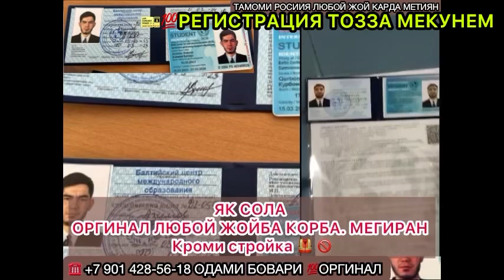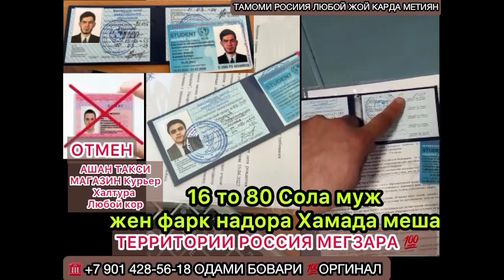ГУСФАНД БОЗОРИ РЕГАР НАРХИ ТАКА 14 августа 2023 г.